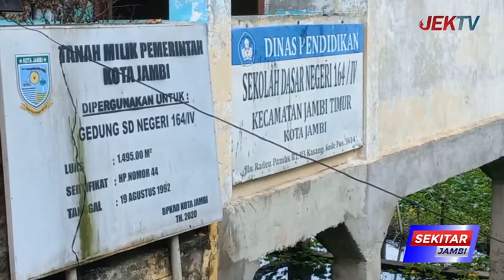85 SISWA SDN 164 MENGUNGSI KE SDN 190 KOTA JAMBI